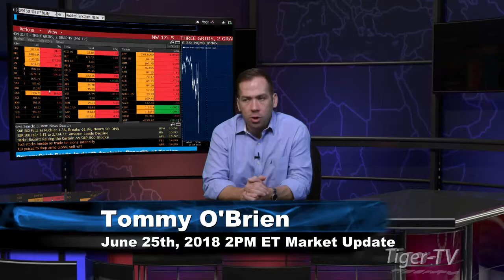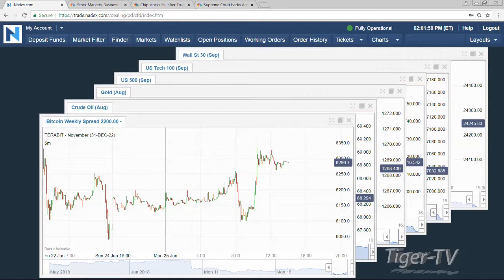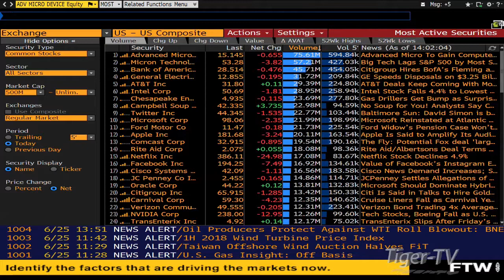June 25th 2PM ET Market Update with Tommy O'Brien on TFNN